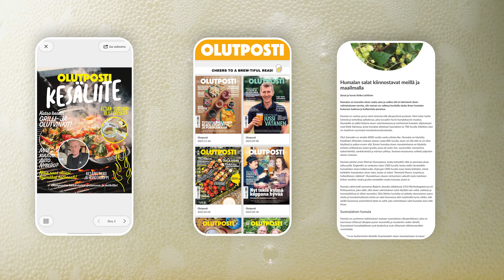Olutpostin sovellus esittelyssä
TILAA OLUTPOSTI -LEHTI
Olutposti-lehden tilaajat nauttivat myös lisäeduista. Jokaisen lehden mukana toimitetaan jotain extraa. Muina tilaajaetuina mm. lukuoikeus kaikkiin sähköisiin Olutposti-lehtiin vuodesta 2015 alkaen ja 10 % alennus kaikista Olutpostin oheistuotteista verkkokaupassamme.  Lisää tilaajaetuja tulossa!
Tilaa Olutposti-lehti itsellesi tai ystävällesi täyttämällä kaavake osoitteessa — 4 numeroa ja tilaajaedut vain 28 euroa / vuosi.